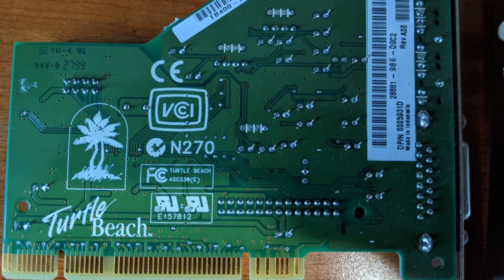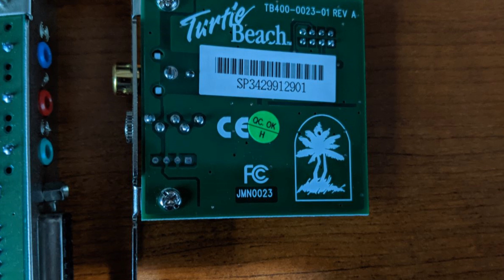Aureal Vortex 2 playing FM-music from Descent 1 (MS-DOS)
Hello Friends,

today we have Descent music played by the Turtle Beach Areal Vortex 2 FM. It sounds great, and it is in stereo! (had some trouble with my Areal Vortex 1 cards that only played FM in mono)

The record and pictures were provided our community member N8tehNotGr8 as I don't have a Vortex 2 card in my collection myself. Thank you very much!

PC-SOUND-LEGACY